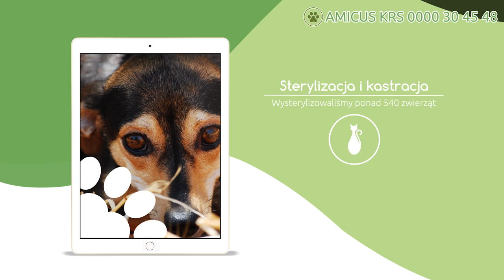1% podatku dla Amicusa (45s)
Głogowskie Stowarzyszenie Pomocy Zwierzętom AMICUS

Od lat pomagają zwierzętom – teraz TY możesz pomóc im.
Przekaż im 1% swojego podatku: KRS 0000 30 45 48

Stowarzyszenie pomocy zwierzętom Amicus działa od 2006 r. Powstało dzięki zaangażowaniu i aktywności kilku głogowian, którzy poznali się na forum jednego z głogowskich portali informacyjnych. Początkowo funkcjonowało jako stowarzyszenie zwykłe. W maju 2008 r. otrzymało wpis do Krajowego Rejestru Sądowego, a w grudniu tego samego roku status organizacji pożytku publicznego.

Stowarzyszenie Amicus działa prawie od 10 lat, dzięki aktywności i zaangażowaniu wielu ludzi w różnym wieku i różnych zawodów. Łączy ich wielka miłość do zwierząt. Poświęcają swój wolny czas na uzupełnienie wiedzy na temat swoich podopiecznych. Stale podnoszą kwalifikacje, by jak najefektywniej pomagać zwierzętom.